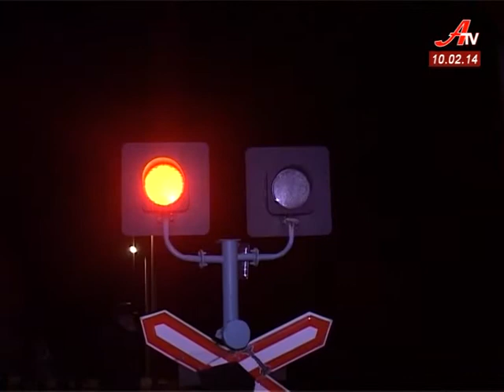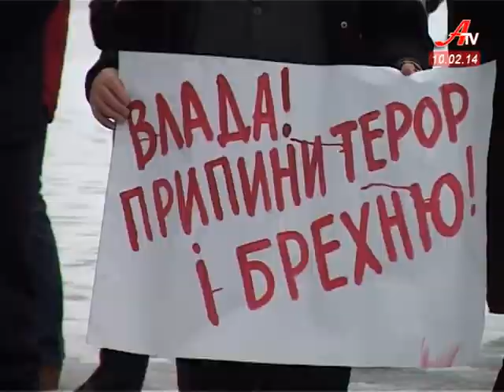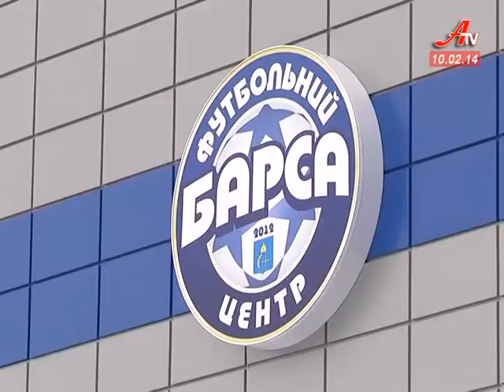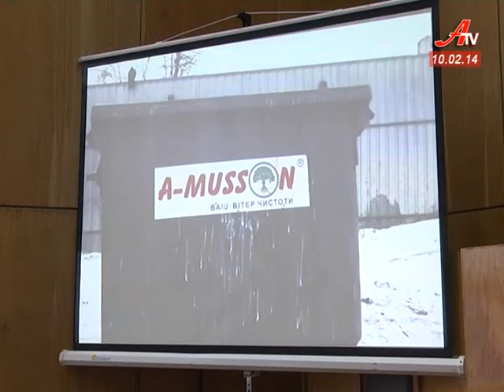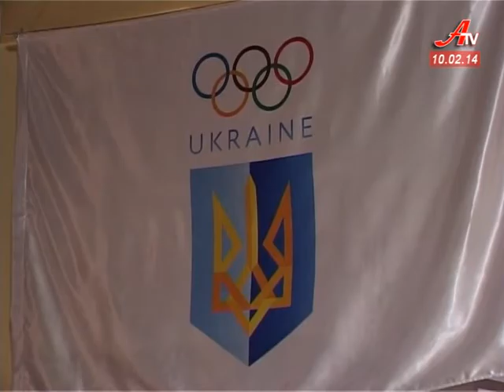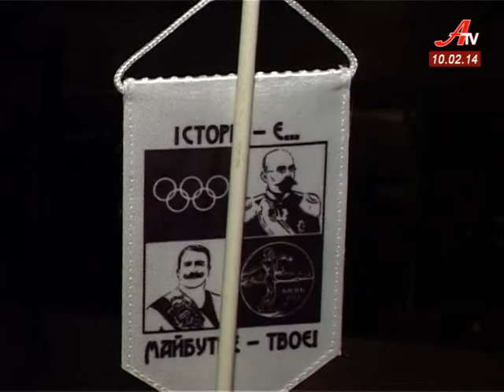''Об'єктив''. Випуск новин за 10 02 2014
- Стан постраждалих внаслідок ДТП на Білопільщині покращується.
- В Шостці і Сумах люди в чергове зібралися на народне віче.